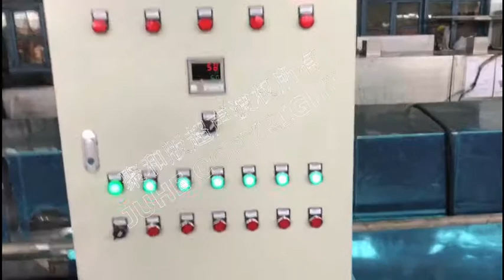Magnetic rings batch washing, high-efficiency industrial conveyor ultrasonic parts washers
This high-efficiency industrial conveyor washer with fantastic effects for magnetic material batch washing, can be customized according to the product size, output and process requirements.

Thousands of magnetic material products are washed thoroughly in one or two hours, saving washing time and labors while improving parts cleanliness.

Wechat: babydoubleliao
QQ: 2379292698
Skype: foreverdouble
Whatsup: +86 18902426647